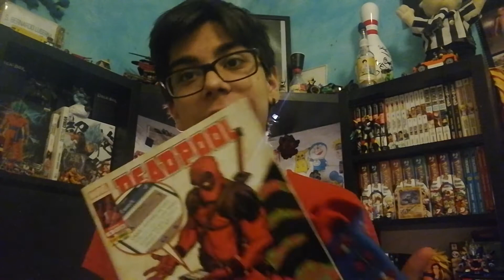Si compra in centro Cosa ho comprato #11